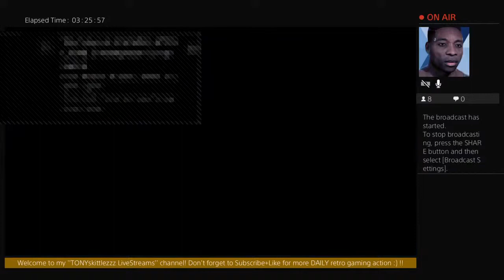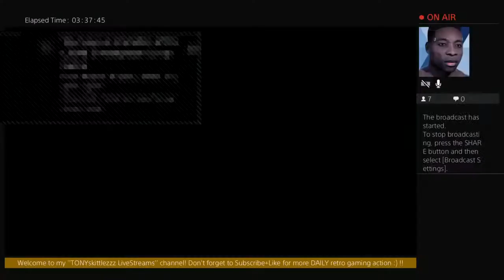"Power Rangers" online - [feat. SpeedKing, PREDATOR, AZRAIEL1984 & MLA👻]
What is the first thing that comes to mind when you think of Power Rangers ~😂!?

Here we are with another Weekend Online Matches session and this time with cool 3 members of 'THE CREW'👊 in ...

FIGHTCADE tutorials coming soon 😊!!

Also if you would like some extra retro gaming knowledge, check out my PS4 Community: "The Arcade-Soul Calibur 2020 Community". i'm pretty sure you will find interesting and useful stuff there ☺!!